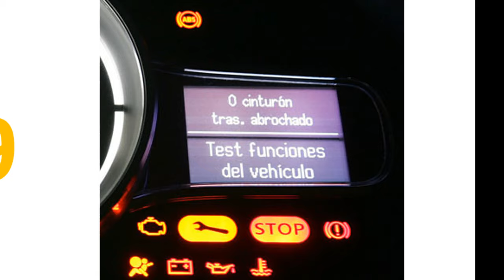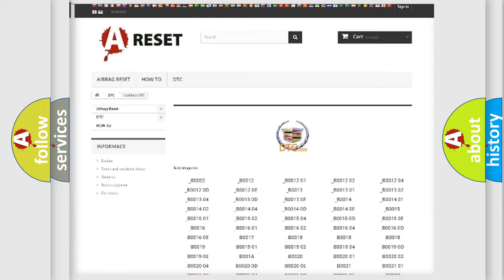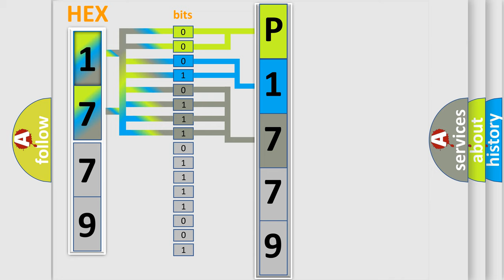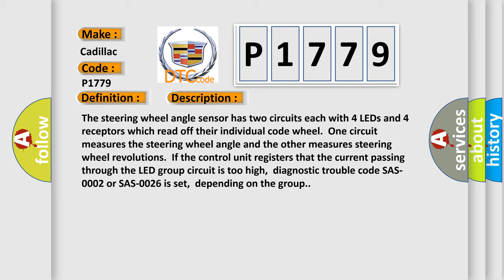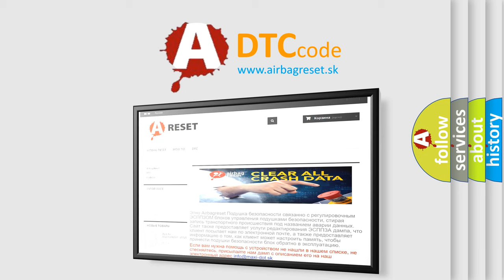DTC Cadillac P1779 Short Explanation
Contents:
0:21 Basic DTC analysis according to OBD2 protocol standard.
1:48 Insight into programming
2:58 A diagnostically understandable description of the Diagnostic Trouble Code
3:05 Basic error definition

Make:
Cadillac
Code:
P1779
Definition:
LED Group 2 Circuit. Signal Too High
Description:
The steering wheel angle sensor has two circuits each with 4 LEDs and 4 receptors which read off their individual code wheel.One circuit measures the steering wheel angle and the other measures steering wheel revolutions.If the control unit registers that the current passing through the LED group circuit is too high,diagnostic trouble code SAS-0002 or SAS-0026 is set,depending on the group.
Cause:
Contact resistance or oxidation in connections or connectors.Short circuit to voltage supply in LED circuit.LED 1-4 defective (diagnostic trouble code SAS-0002).LED 5-8 defective (diagnostic trouble code SAS-0026).Defective control unit.